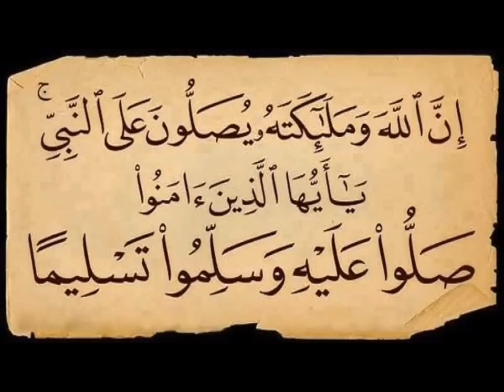ملخص مباراة الهلال و الاهلي الجولة 28